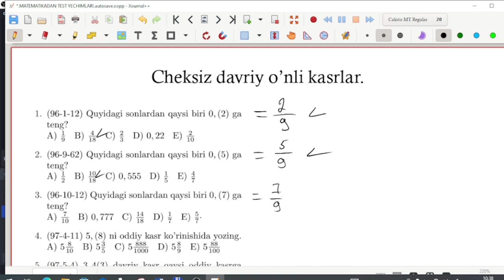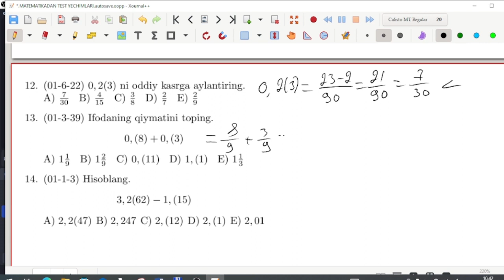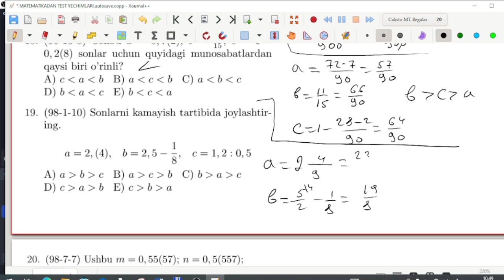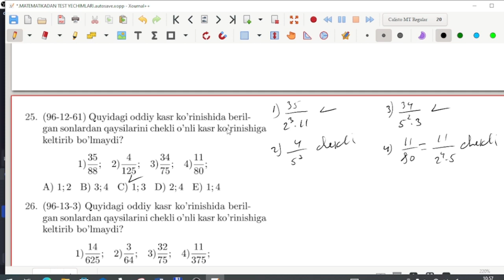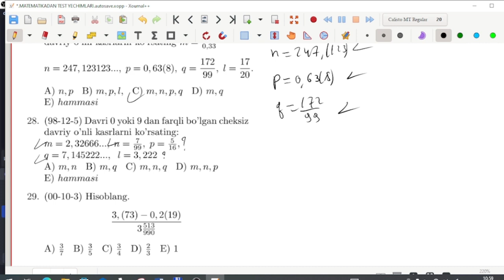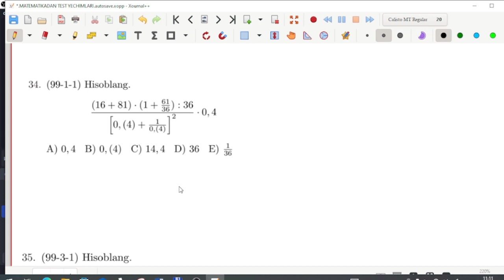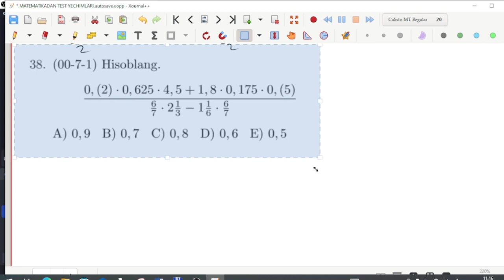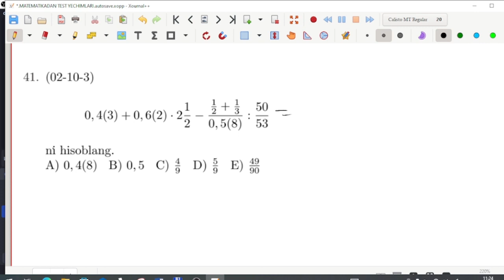AXBOROTNOMA. CHEKSIZ DAVRIY O'NLI KASRLAR MAVZUSI YECHIMLARI. MILLIY SERTIFIKAT VA ATTESTATSIYA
O'QITUVCHI VA ABITURIENTLAR UCHUN ATTESTATSIYA TESTLARIGA, MILLIY SERTIFIKAT TESTLARIGA VA DTM IMTIHONLARIGA TAYYORGARLIK KO'RUVCHILAR UCHUN YANGI LOYIHA

DARSLAR MAVZULASHTIRILGAN TARTIBDA OLIB BORILADI,  HAR BIR MAVZU YUZASIDAN TELEGRAM KANALDA  TESTLAR BERIB BORILADI VA BERILGAN TESTLARNING TAHLILIHAM VIDEO DARSLAR ORQALI YOUTUBE VA TELEGRAM KANALGA JOYLAB BORILADI.

Matematikadan milliy sertifikatga tayyorgarlik darslarini matematika darslari kanali orqali kuzatib borishingiz mumkin, biz milliy sertifikatga tayyorlov darslarini testlar orqali olib boryapmiz, bundan tashqari qanday qilib milliy sertifikat tizimidan ro'yhatdan o'tish, milliy sertifikat haqida barcha yangiliklarni berib bormoqdamiz, milliy sertifikatnning baholash tizimi haqidaham ko'plab ma'lumotlarni keltirganmiz.
24-dekabr matematikadan milliy sertifikat imtihoni savollarining yechimlari
milliy sertifikat
Milliy sertifikat testlari
repetitsion testlar
ytest testlari
Bundan tashqari kanalimizda Attestatsiyada tushgan testlarning yechimlari, matematikadan boshlang'ich tushunchalar, matematikani 0 dan o'rganish darslari mavjud